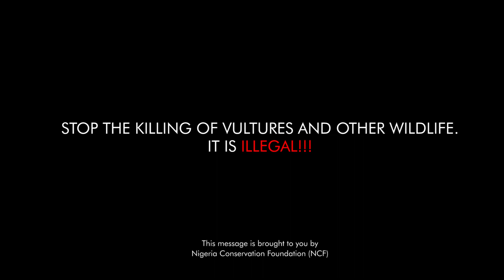Tito Da.Fire SaveVulture Squad on Arrest Spree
Brand ambassador @titodafire joins the police to savevulture from illegal poaching and sale. Watch him on duty. Skit directed by @gpthecreator titodafire ncfnigeria NCF (Nigerian Conservation Foundation)